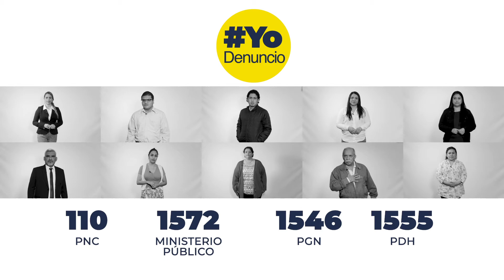Campaña del Gobierno de Guatemala "YoDenuncio"